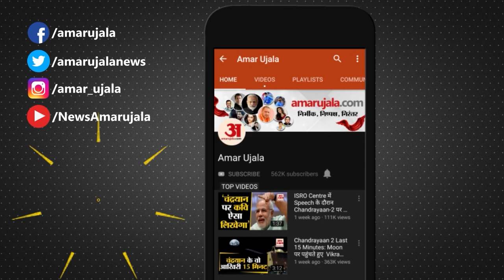Umesh Pal Murder Case : Umesh Pal को दी गई श्रद्धांजलि, मां और पत्नी का रो-रोकर हुआ बुरा हाल